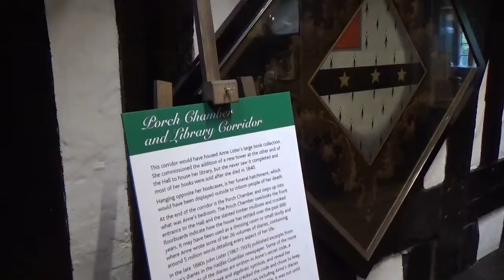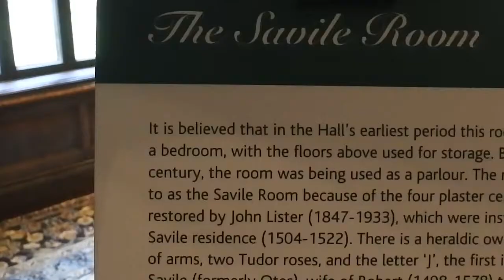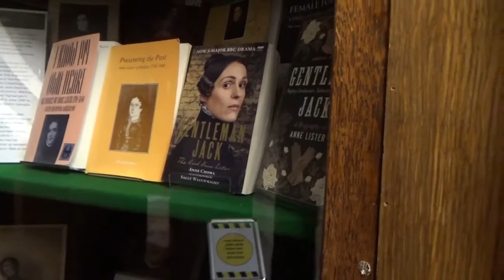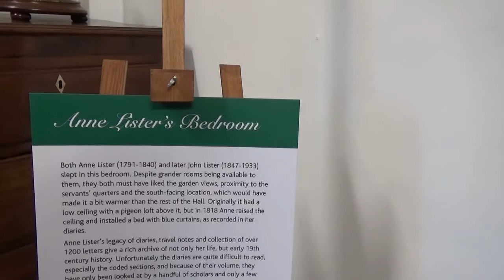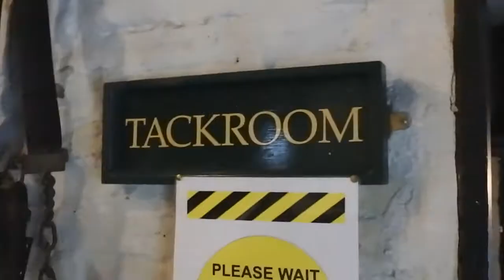GENTLEMAN JACK Anne Lister - a tour of Shibden Hall Halifax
Tour of Shibden Hall, Halifax. home to Anne Lister better known as Gentleman Jack. The secret diary's of Anne Lister were found within the walls of Shibden Hall and made into the HBO BBC TV Drama GENTLEMAN JACK played by Suranne Jones.

The Gentlemen Jack TV series created by Sally Wainwright used Shibden Hall, the lily pond and surrounding gardens for filming locations. Filming a second series is underway.

Shibden Hall is a Grade 2 listed house built in 1420 and located in a public park in Halifax, West Yorkshire, England.

The adjacent 17th century barn houses a collection of carriages. The stone barn including a blacksmiths, coopers, wheelwrights and saddlers.

For plus size visitors the house is very accessible, with plenty of seating outside in the gardens and the house itself is of moderate size when compared to the great mansion houses of the era.

Accessibility
Due to the historic nature of the architecture of Shibden Hall there is restricted access for wheelchair users to the Ground Floor only. Disabled parking is available adjacent to the Hall (accessed off Lister's Road).

Chapters;
0:00 Intro
1:00 Inside the house
7:00 17th century barn

Si'Thi' on the next one - Andy